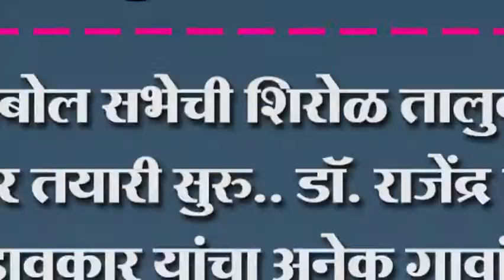हल्लाबोल सभेची शिरोळ तालुक्यात जोरदार तयारी सुरु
हल्लाबोल सभेची शिरोळ तालुक्यात जोरदार तयारी सुरु.. डॉ. राजेंद्र पाटील यड्रावकार यांचा अनेक गावांशी होत आहे संपर्क